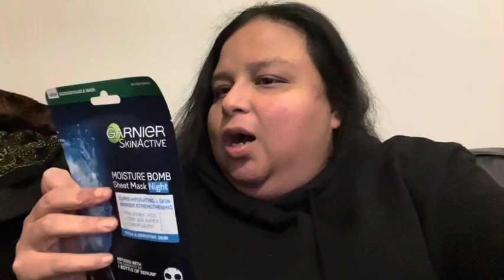Superdrug Haul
I have woke up and I end up catching the earlier bus, as I thought I can catch later one and still be in on time.
I did check electric, but thought to do it after work. Unfortunately, I was really tired and cold to get it done. I will get it in the morning before heading to the bus stop.
I thought to get brunch from Boots and I have realise that I have little time to get in work.
I will try out the Sheet Mask on Thursday night, as I’m not working in Next. I knew my face is looking for recover and I need to do it before going to bed. I have to do it 15 minutes before sleeping or planning to go to bed.
I am happy to come home and watch the Van Helsing Show, as I have finished S1 and I am worried about her daughter life.
I have came to bed to wake up early to get electric done. I have settled the alarm for it.